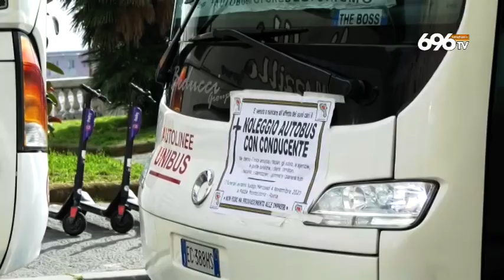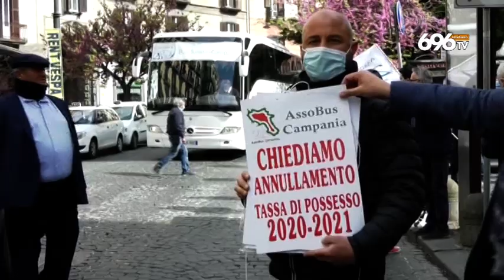Covid protesta dei bus turistici, Napoli nel caos